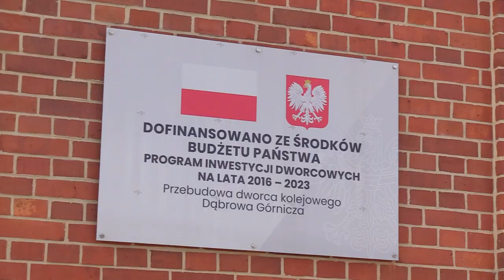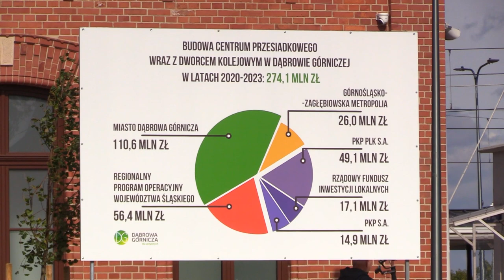Nowy dworzec w Dąbrowi Górniczej 04.10.2023